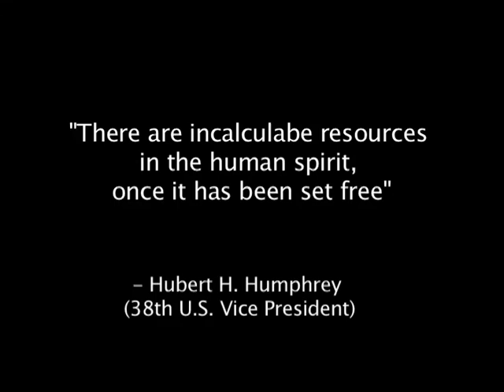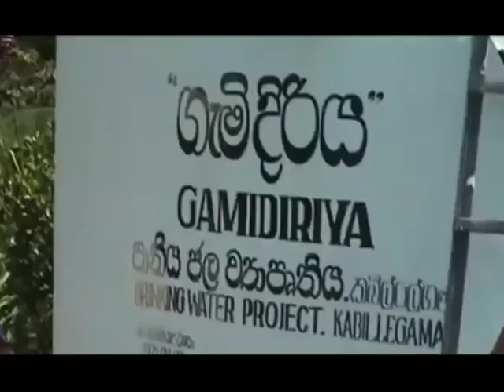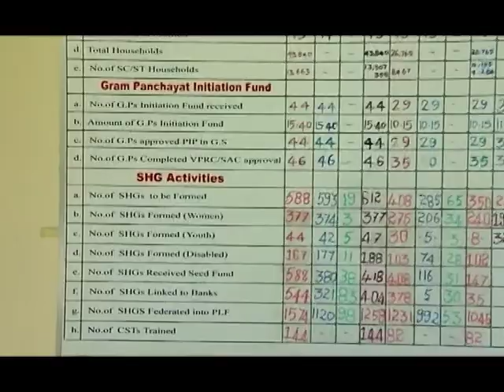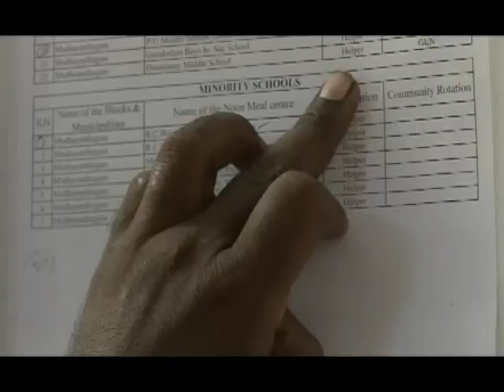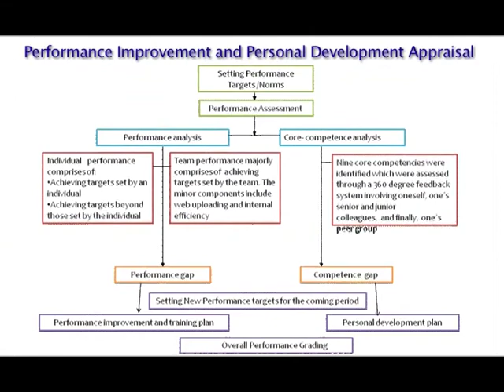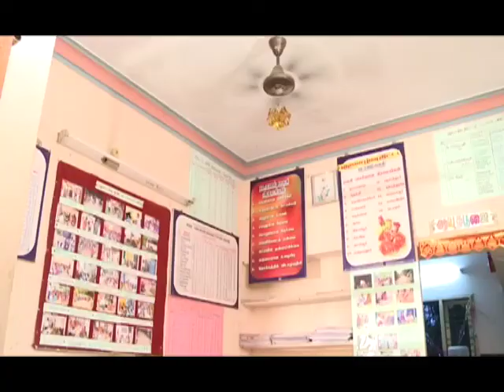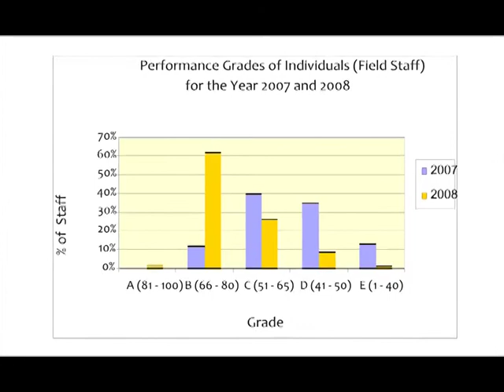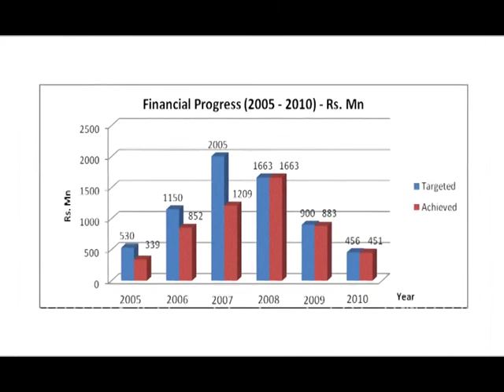MAKING A DIFFERENCE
A FILM ON DESIGNING HUMAN RESOURCE INPUTS FOR RURAL DEVELOPMENT SUPPORTED BY WORLD BANK INSTITUTE.